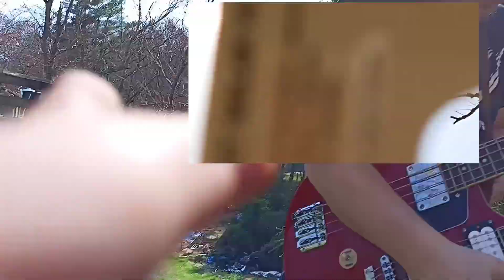Update on Cozart Double neck/ solar eclipse photography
I finally give an update on my Cozart Double neck guitar. It sounds a little better with new pickups but I need more practice with it and to experiment with different effects and amps to try to get the best sound. I played some guitar and bass solos on it in my music video of my song "God Knows" which was also filmed during the eclipse.